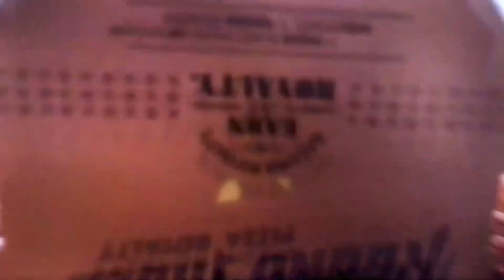KGO ABC 7 intershow August 1, 2024 8:00pm